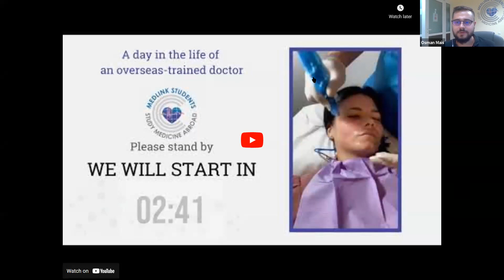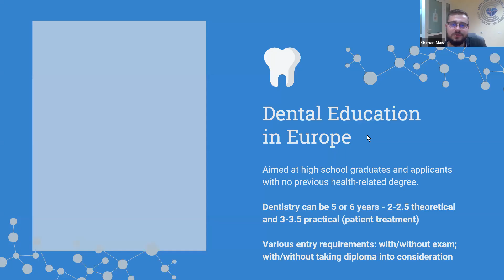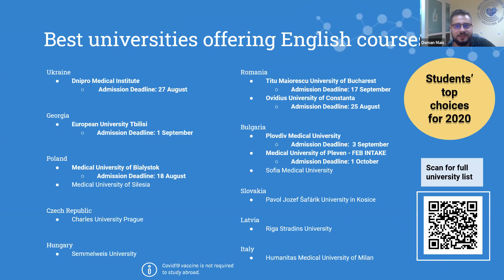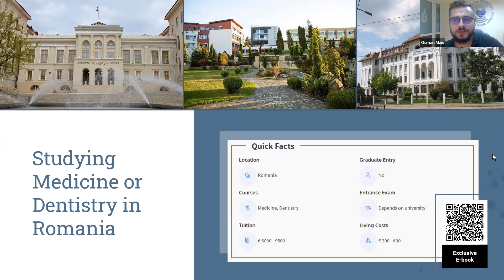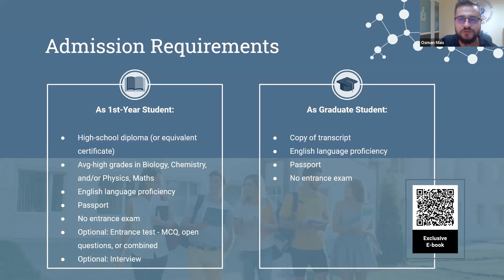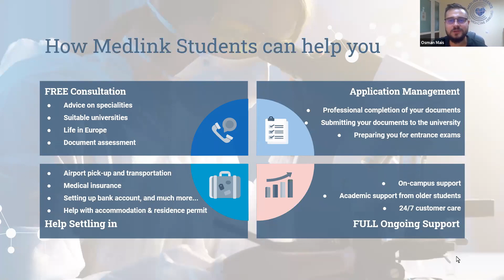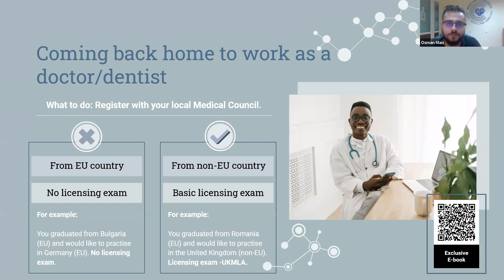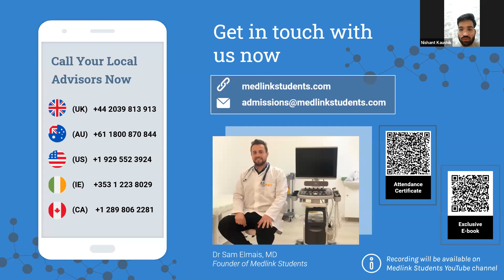Virtual Open Day: Study Medicine & Dentistry Abroad by Medlink Students, 12.08.2021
exclusively to learn all about medical and dental universities in Europe.

Do you have a particular question about the entry programme? and get expert advice for FREE.

Recording of our 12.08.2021 Virtual Open Day

Timestamps:

00:00 - Intro
00:22 - Presenting speakers
02:03- Presentation outline
04:20 - Who are Medlink Students
07:49 - Advantages of studying medicine & dentistry abroad
13:26 - Medicine in Europe
15:45 - Dentistry in Europe
22:17- Graduate entry route in Europe
23:34- University transfers
23:59- Best universities offering English courses
28:46 - Georgia and European University Tbilisi
35:24 - Romania
43:56 - Bulgaria
51:32 - Poland
58:01 - Admission requirements in Europe
01:01:52 - How Medlink Students can help you
01:15:46 - Tuition fees and living costs
01:17:42 - Where the degrees are recognised & coming back at home to practise
01:20:42 - Coming back home to work as a doctor/dentist
01:22:12 - Q&A
01:38:54 - Medlink Students contact details and outro

Special thanks to all the doctors, expert advisors, and medical students who shared their experiences.

Copyright: Medlink Students Ltd 2021. Downloading or reproducing this content in any form is not permitted.